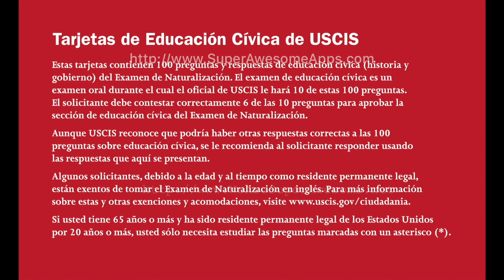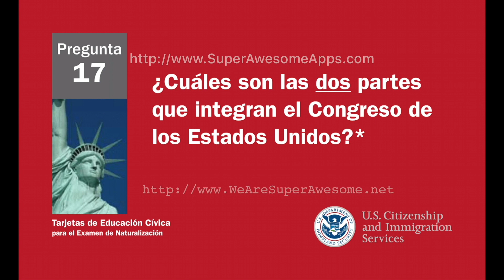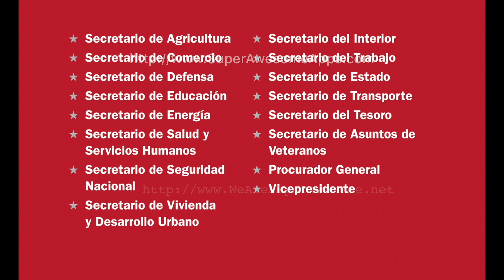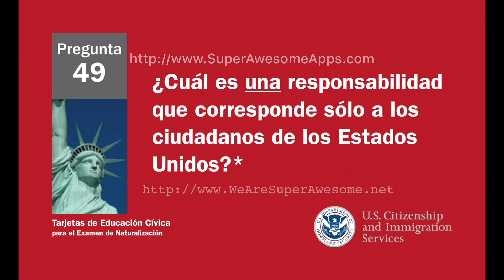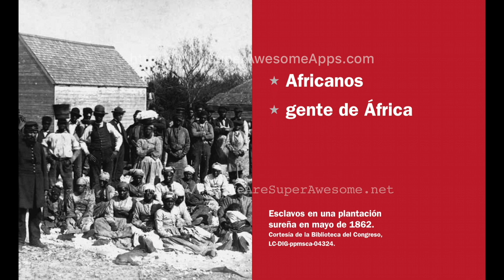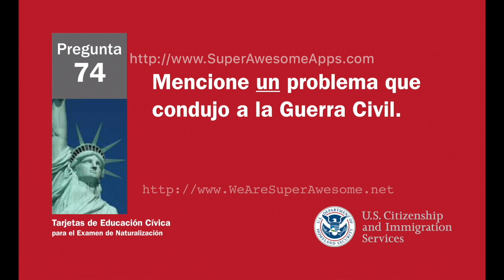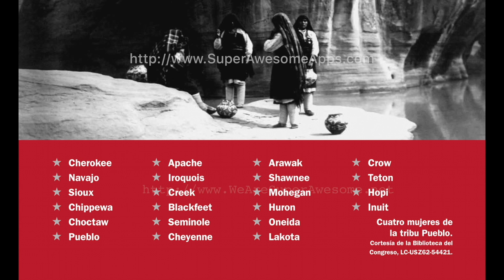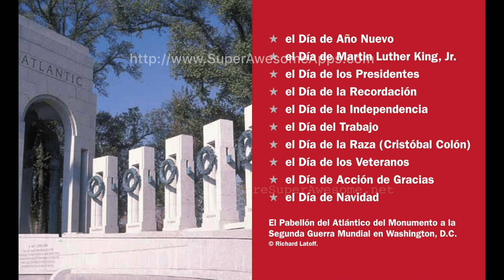USCIS Estados Unidos Ciudadania Prueba Repaso Tarjetas Flash con audio Update 2020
GRATIS Completar Examen de Ciudadanía de USCIS Repaso App para Android y Apple iOS:

USCIS Ciudadanía Naturalización Prueba Repaso Tarjetas OFICIAL flash 2016 HD con audio March 2016 actualización. Todas las 100 preguntas de la prueba incluyeron

Los 100 civismo (historia y gobierno) preguntas y respuestas para el examen de naturalización.

La prueba de civismo es una prueba oral y el oficial de USCIS le pedirá al solicitante hasta el 10 de las 100 preguntas de civismo. El solicitante debe contestar 6 de cada 10 preguntas correctamente para pasar la porción cívica del examen de naturalización.

En el examen de naturalización, algunas respuestas pueden cambiar debido a las elecciones o nombramientos. Al estudiar para la prueba, asegúrese de que usted sabe las respuestas actuales a estas preguntas. Responda a estas preguntas con el nombre del funcionario que está cumpliendo en el momento de su entrevista de elegibilidad con el USCIS. El oficial de USCIS no aceptará una respuesta incorrecta.

Los materiales de estudio proporcionadas por USCIS

Traído a usted por el Super impresionante!